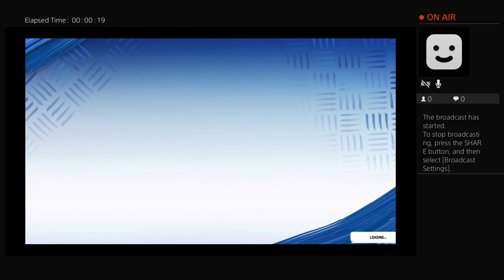DEANTHONY THOMAS FIRST MADDEN GAME IMA PLAY WITH A RANDOM TEAM